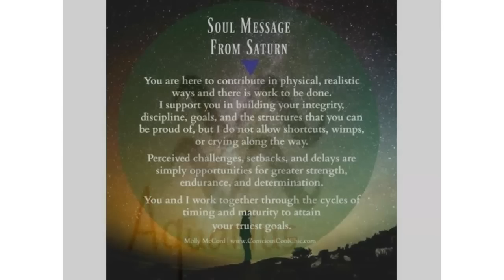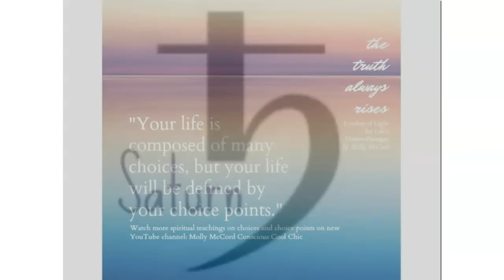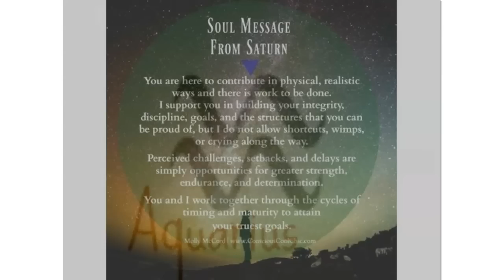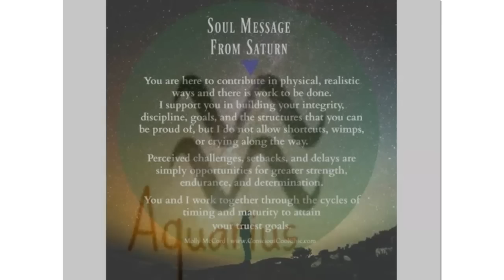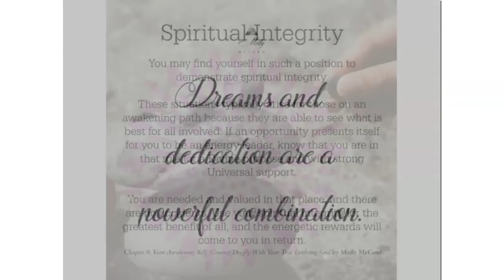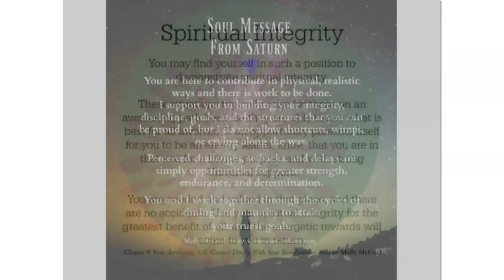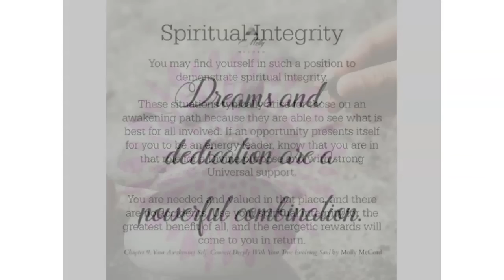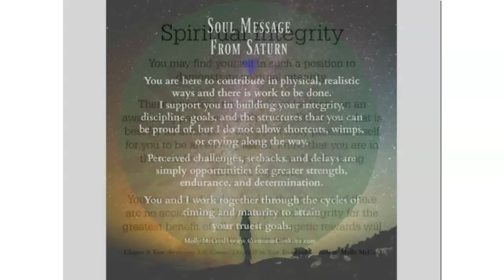Energies and Themes of Saturn Retrograde in Aquarius ~ 2022 Astrology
The Universe is now gifting you with time to strengthen your boundaries, re-establish what is necessary, review your commitments, and honor what your authentic energy needs now. Saturn in Aquarius may have taken on too much of others’ responsibilities, and now you can realistically assess what is yours to carry forward – and what is not. There is also an energy of being clear with yourself first, and then taking that out into your interactions with people in your world. Life re-assessments and re-calibrating to new directions or pathways is supported during Saturn retrograde, as we determine where we need to cut back and remove ourselves from expiring responsibilities. Saturn wants strong, healthy boundaries and fences to maintain your optimum energy. Saturn retrograde begins on June 4 at 25 degrees Aquarius and journeys back to 18 degrees Aquarius until October 23, 2022. Much more to share in this podcast episode.

~~~ 2022 Soul Growth Astrology Webinars ~ The major astrology of 2022 and how the energies will show up in your natal chart, including the 4 Mercury retrogrades, Venus retrograde, Mars retrograde, and the 4 eclipses in Taurus and Scorpio. Use code “READY” to get it for only $28 USD. Check it out